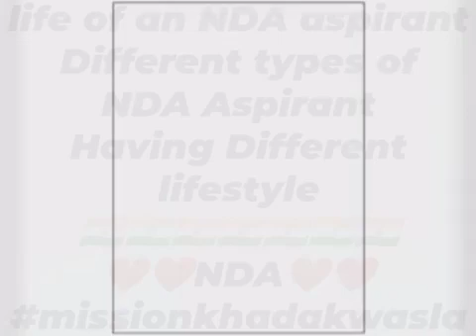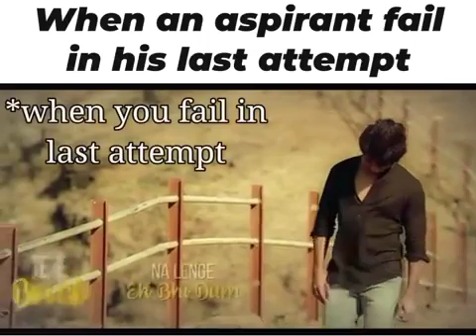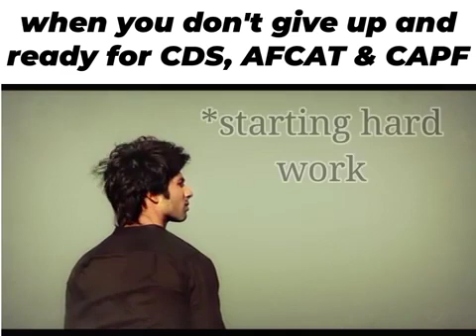life_of_an_NDA_aspirant_ft.kabir_Singh_different_students_have_different_lifestyle_#ndalife